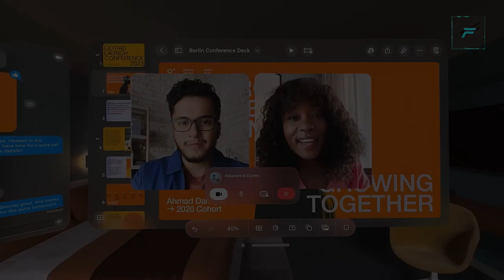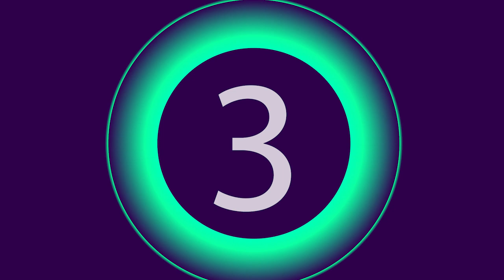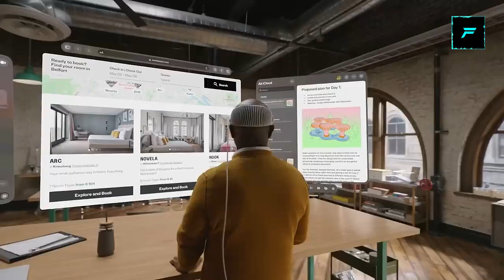10 Best Cool Gadgets Under ₹999 | Available On Amazon !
Gadgets -

Camp Water Jug
Link 1
Link 2

Ice Stick Cube Trays
Link 1
Link 2

Small iron Box

Mini AC USB

Flat Duck Light

Dr. Fixit Kwik